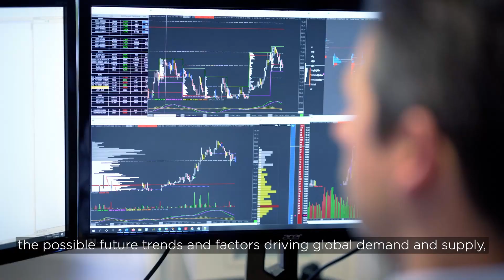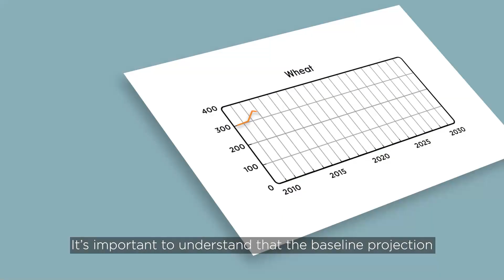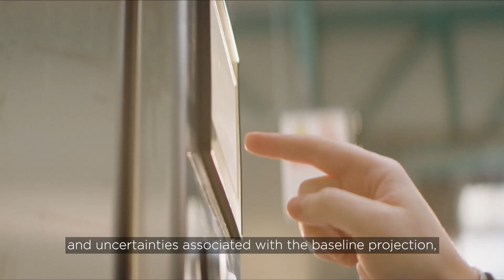What is the OECD-FAO Agricultural Outlook?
The OECD-FAO Agricultural Outlook 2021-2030 presents the trends driving food and agricultural markets over the coming decade.

With less than 10 years until the 2030 deadline for achieving the UN Sustainable Development Goals (SDGs), governments need to step up their efforts to meet global food security and environmental targets, according to the Food and Agricultural Organization of the United Nations (FAO) and the Organisation for Economic Co-operation and Development (OECD).

Although progress towards the SDGs is expected to be made in the coming decade - assuming a fast recovery from the global COVID-19 pandemic, and stable weather conditions and policy environments - the past year of disruptions from COVID-19 has moved the world further away from achieving the SDGs. This calls for urgent attention to the factors and forces driving performance in agri-food systems.